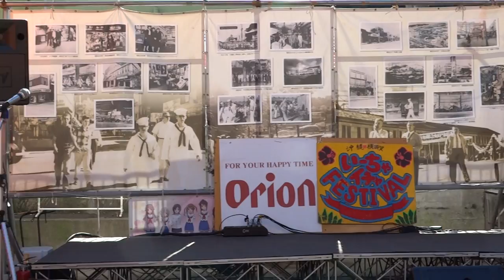琉球舞踊 渡嘉敷流竹扇の会‐②／いーちゃ・イチャ フェスティバル（どぶ板バザール）2017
2017/02/11
横須賀市どぶ板通り商店街
ドブイチャフェス in どぶ板バザール